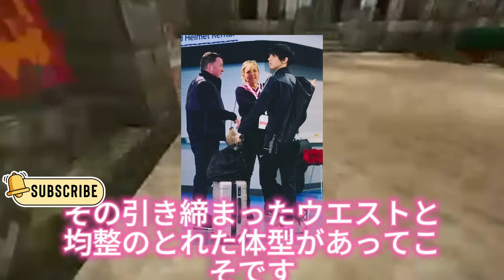【羽生結弦】彫刻のような美しさ！羽生結弦のウエストが放つ圧倒的な存在感！